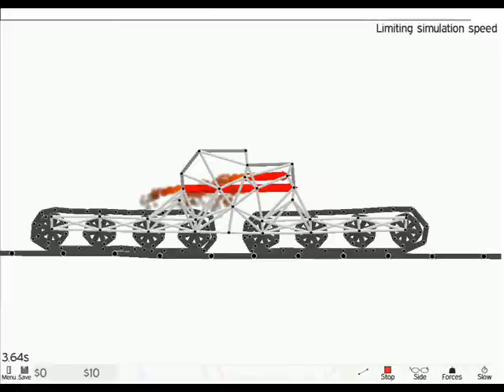Armadillo run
creations